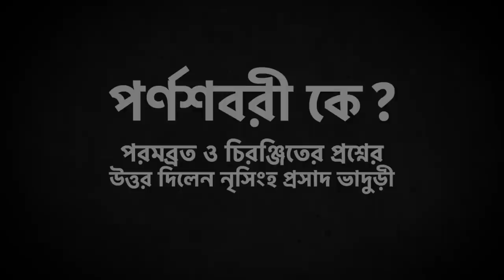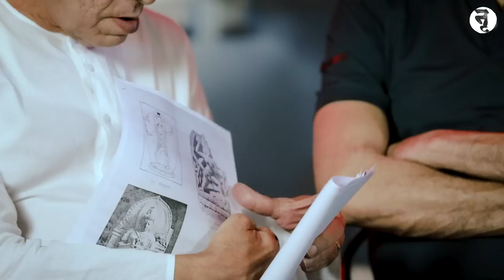পর্ণশবরী কে? পরমব্রত ও চিরঞ্জিতের সঙ্গে নৃসিংহপ্রসাদ ভাদুড়ী || পর্ণশবরীর শাপ Uncut Edition